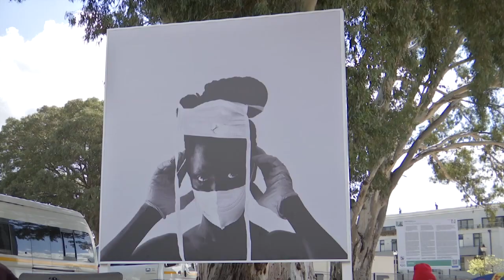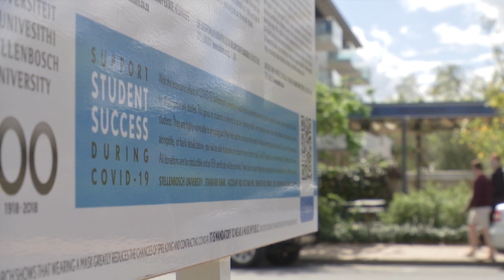Maties keer dat studente opskop | KN VERSLAG | 15 SEP 2020 | kykNET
Mia Spies doen verslag oor die sogenaamde verlore middelgroep en wat die Universiteit Stellenbosch doen om sulke studente te help.

Maties fighting to prevent dropouts | KN VERSLAG | 15 SEP 2020 | kykNET
Mia Spies reports on the so-called missing middle students and what the University of Stellenbosch is doing to help them.